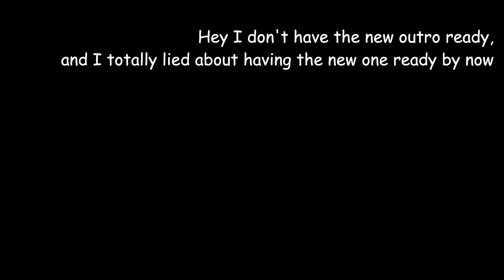why am I so bad at Sonic?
Hey all. I'm back